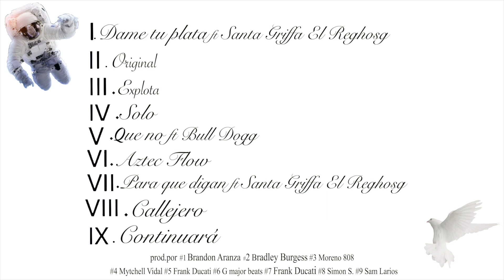Simon Santacruz Album completo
"SANTOS GRIFOS"
YA PUEDEN ESCUCHAR MI DISCO GRATIS EN "SPOTIFY"